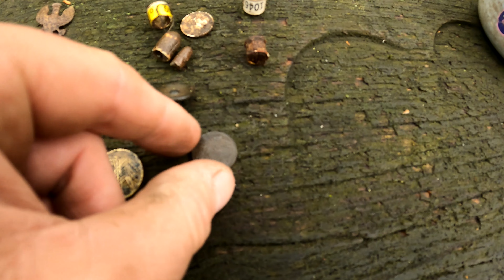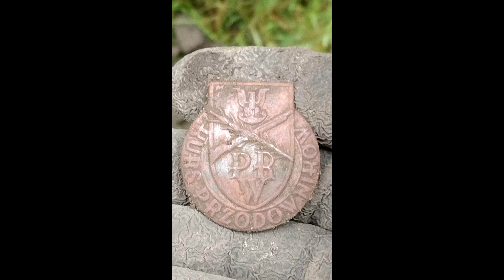ORZEŁEK I ODZNAKA W JEDEN WYPAD poszukiwania z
Odznaka Kurs Przodowników Wojskowego Przysposobienia Rolniczego
Przysposobienie Wojskowe Rolników PWR Kurs Przodowników wypukła, 33x35 mm. Mosiądz srebrzony. Odznakę stanowi tarcza wpisana w okrąg, wokół krawędzi okręgu napis: "KURS PRZODOWNIKÓW", na tarczy w górnej części orzeł , pod nim karabin skrzyżowany z kłosem a w dolnej części inicjał "PWR". Rewers z kontrą, nakrętka mosiężna wypukła o średnicy 19 mm o rancie gładkim wybrzuszonym dobrze przemieszczająca się po słupku sygnowana "Z. Makowski Warszawa".
Dzięki za obejrzenie ! Jeśli film ci się spodobał zostaw po sobie ślad, komentarz, łapkę czy subskrypcję. Do następnego !